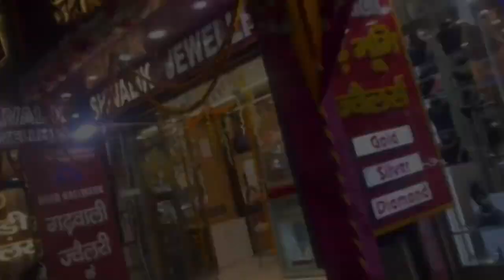Hum apne ghar laye Y Cheez